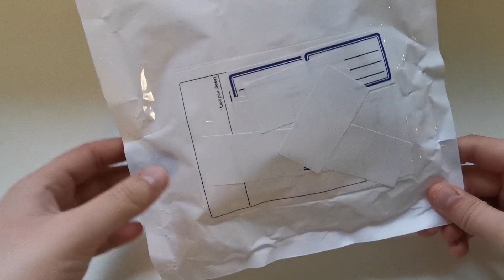TE ELEMENTY LEGO POSŁUŻĄ MI DO ODBUDOWY ZESTAWU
Siema, dziś otworzymy sobie 2 paczuszki z elementami. Zapraszam do oglądania tego nieco krótszego materiału!